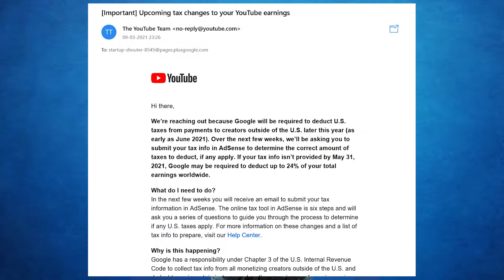Youtube new update : Now 24% tax will be deducted from US ads earning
Description -
00:00 - Youtube new Tax Earning Update
01:20 - What will happen after 31 may
02:02 - How to fill Youtube Tax form

Download and register for groww app and get 100 rupees in bank account you can also refer and earn 100 rupees per refer

So this morning when i woke up i got a shocking mail from youtube saying

Hi there,

We’re reaching out because Google will be required to deduct U.S. taxes from payments to creators outside of the U.S. later this year (as early as June 2021). Over the next few weeks, we’ll be asking you to submit your tax info in AdSense to determine the correct amount of taxes to deduct, if any apply. If your tax info isn’t provided by May 31, 2021, Google may be required to deduct up to 24% of your total earnings worldwide.

In the next few weeks you will receive an email to submit your tax information in AdSense. The online tax tool in AdSense is six steps and will ask you a series of questions to guide you through the process to determine if any U.S. taxes apply. For more information on these changes and a list of tax info to prepare, visit our Help Center.

Google has a responsibility under Chapter 3 of the U.S. Internal Revenue Code to collect tax info from all monetizing creators outside of the U.S. and deduct taxes in certain instances when they earn income from viewers in the U.S.

How will my earnings be impacted?
If you provide your tax info, U.S. taxes may only be applied to your monthly U.S. earnings from AdSense (revenue earned from viewers in the U.S. through ad views, YouTube Premium, Super Chat, Super Stickers, and Channel Memberships). If no tax info is provided, your tax rate may default to the higher individual backup withholding rate (24% of total earnings worldwide). To estimate the potential impact on your earnings follow these instructions.

And firstly i didn't get the point of this mail but after sometime i realized that youtube has changed its policy regarding tax
so as of now every youtuber have to fill this form for saving his income